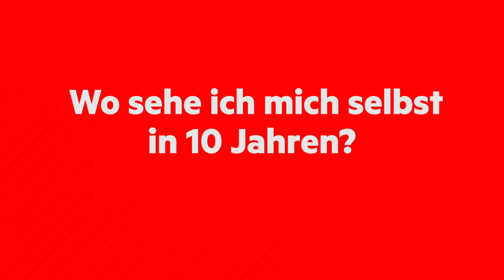Die wirklich wahre Wahrheit über Youtube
Ob AlexiBexi, Doktor Allwissend oder dailyknoedel, sie alle sind auf Youtube groß geworden. Zum 10-Jährigen blicken sie für uns (und ihre Omas) hinter die Kulissen der Videoplattform.